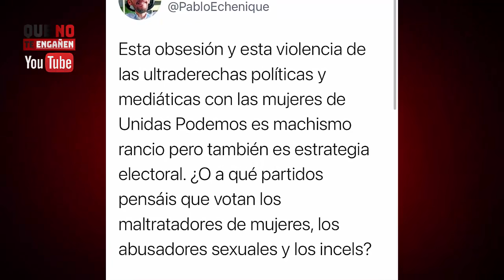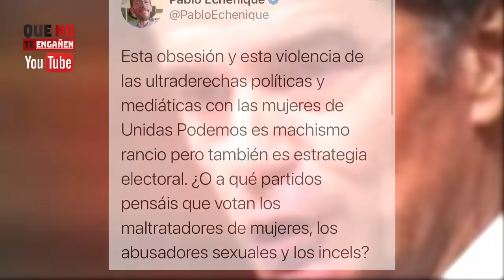¡¡El MAYOR ZASCA de TONI CANTÓ!! HUNDE a PABLO ECHENIQUE con 2 DATOS DEMOLEDORES para él y PODEMOS